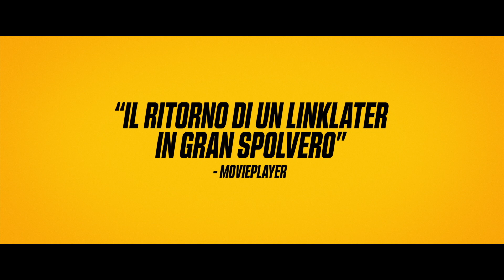LA VOCE DELLO SPETTACOLO - FILM "HIT MAN" AL CINEMA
Esilarante, sexy, intelligente, romantico, con una regia e una sceneggiatura che la critica ha definito da applausi, Hit Man ha sorpreso e conquistato l’ultima Mostra del Cinema di Venezia e arriverà in Italia, solo al cinema dal 27 giugno con BiM Distribuzione.